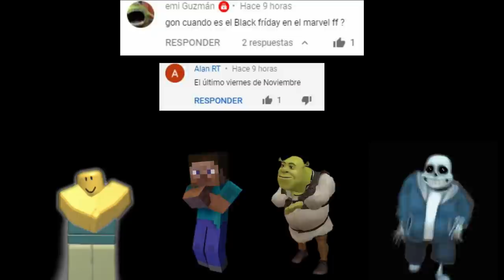[MARVEL Future Fight Nuevo uniforme y Tier 3 Tormenta | 🌟 Para mi, de los mejores uniformes del año!